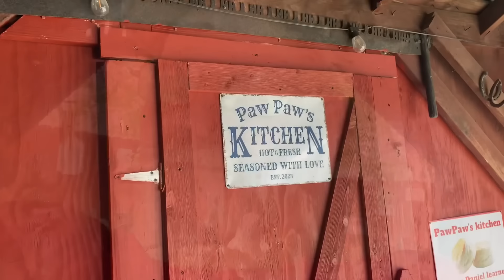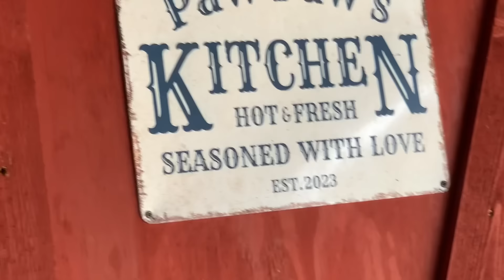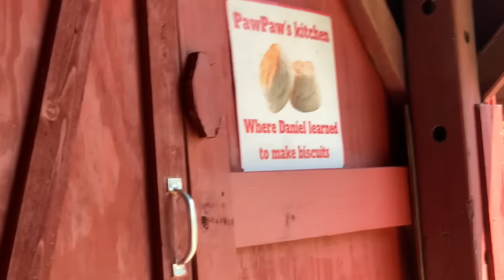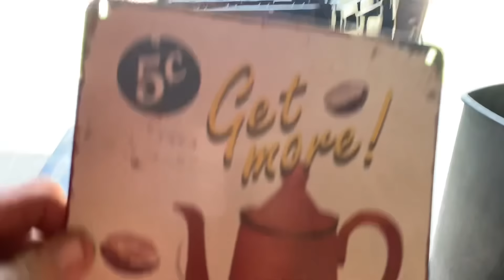She Took My Tools